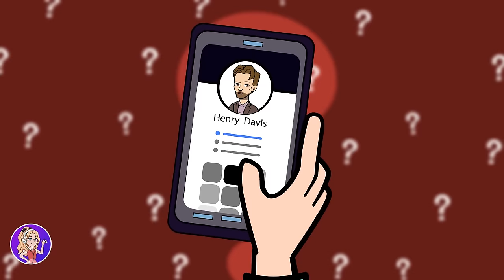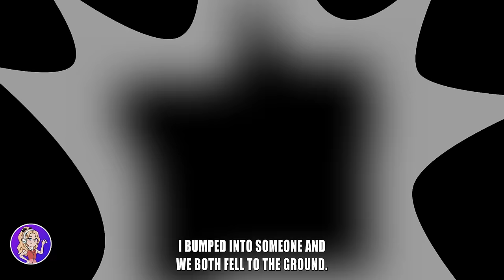I Don’t Know What to Do with All My Millions